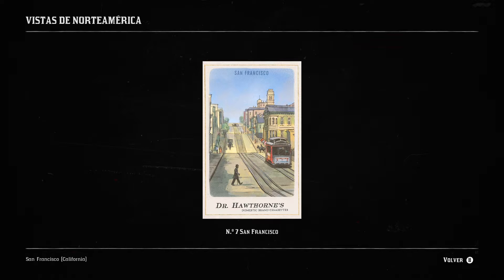Colección estampas de cigarrillos reD deaD redemptioN 2